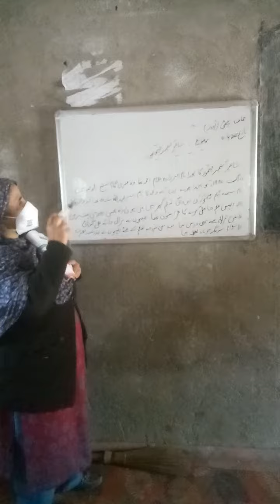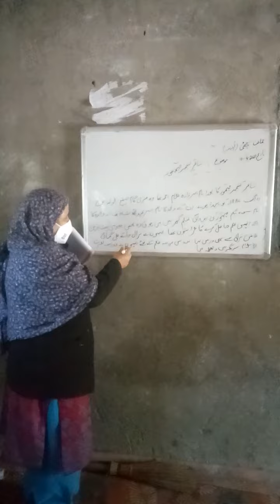10 April 2021